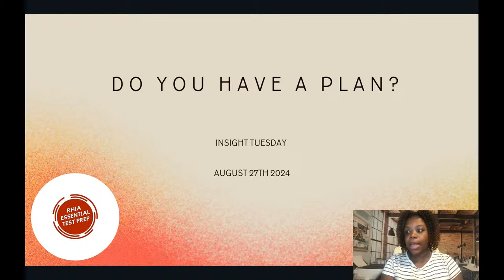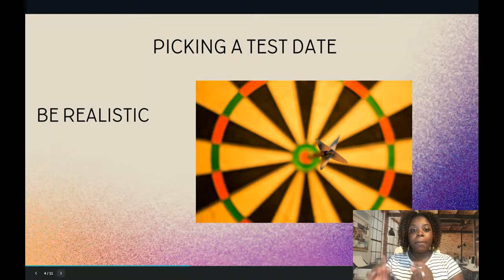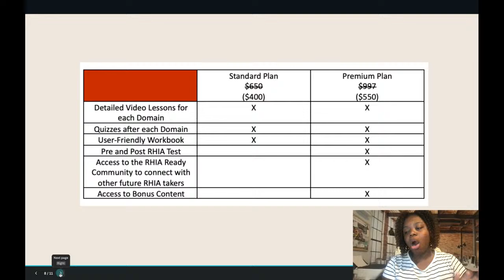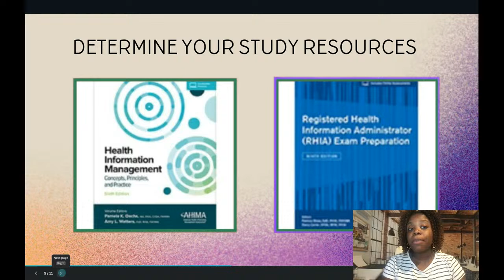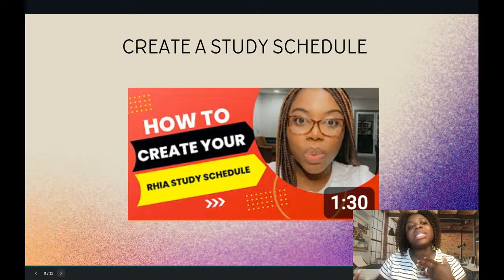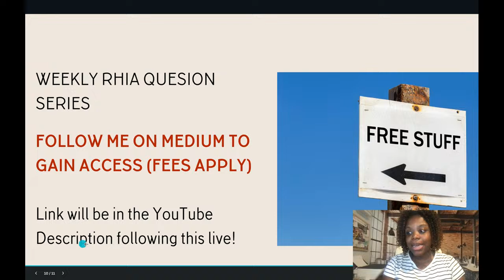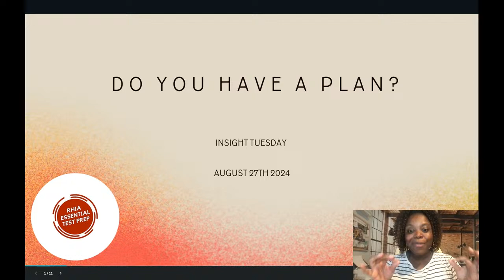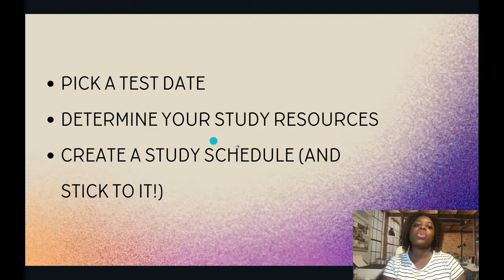How to PASS the RHIA Exam (Study Tips & Resources)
Study with me every Tuesday for your upcoming RHIA Exam. During these weekly LIVE sessions, I will cover one concept important for test day. Come ready to increase your readiness for success.

RHIA Essential provides online exam preparation courses for Health IT professionals seeking their RHIA certification. Our goal is to empower students with the content, principles, and confidence required to excel on the RHIA exam. RHIA Essential currently serves Health IT professionals all over the United States.

Juliette Nwagbara, MS, RHIA, PMP is the founder of RHIA Essential. She is a Health IT professional, student mentor, and philanthropist. Nwagbara earned her bachelor's degree from the University of North Texas, Professional Certificate in Health Informatics from the University of Texas at Austin, and her Master of Science degree in Health Informatics Administration from the University of Maryland University College.